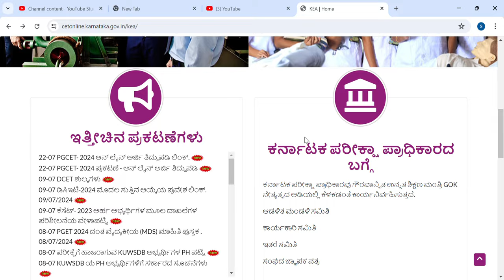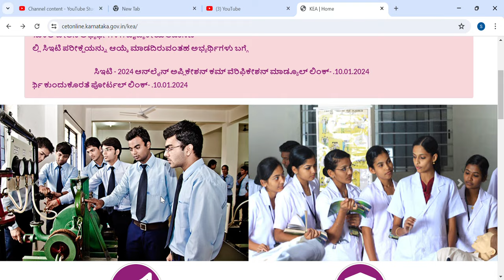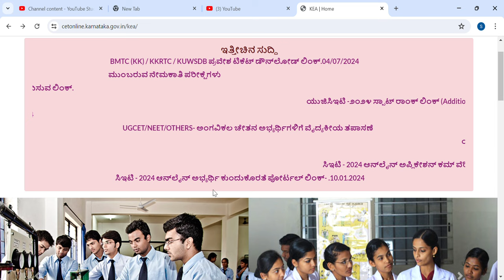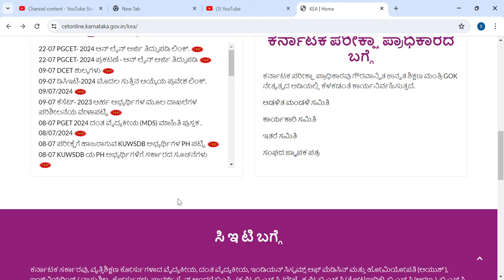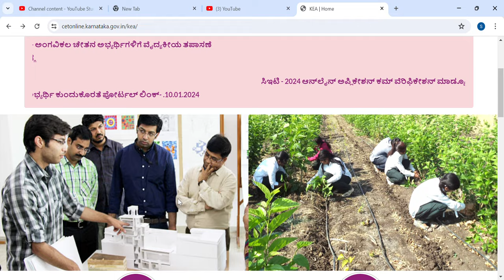SCHOLARSHIP FREE FOR ALL STUDENTS|KCET AND NEET STUDENTS|KARNATAKA|COMPLETE DETAIL|students solution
Upi id:hatersvtu@ybl